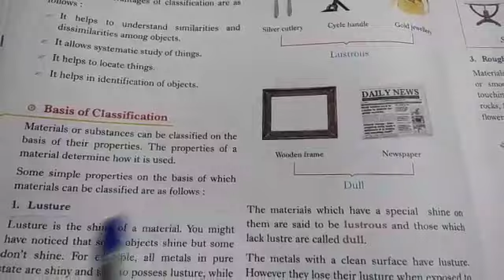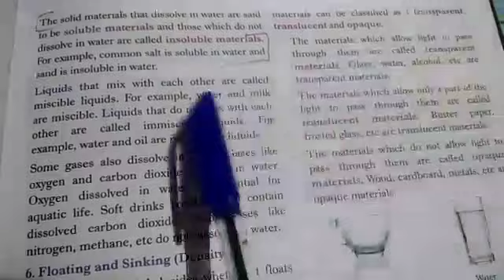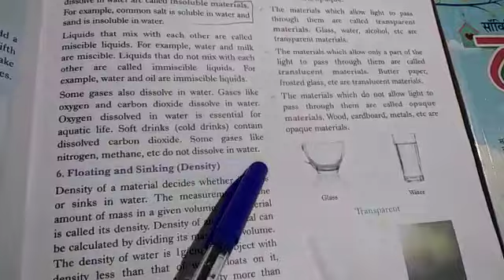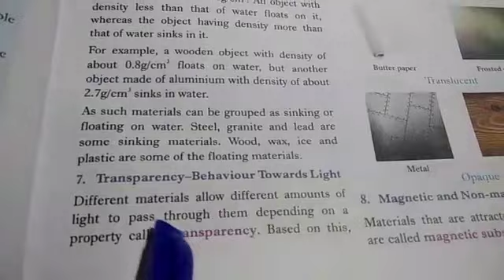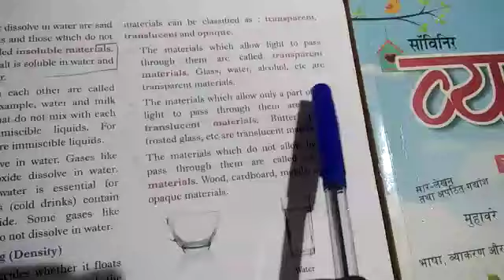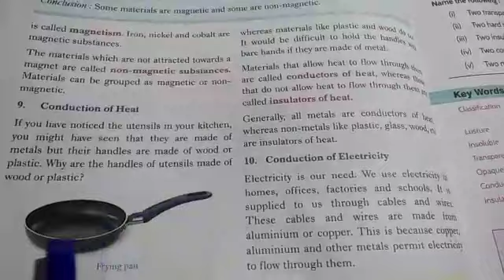Class-6,Subject-Science,Chapter-5:Sortig Materials Into Groups,Part-2,Date-7/9/21